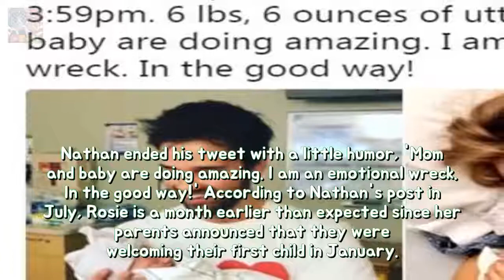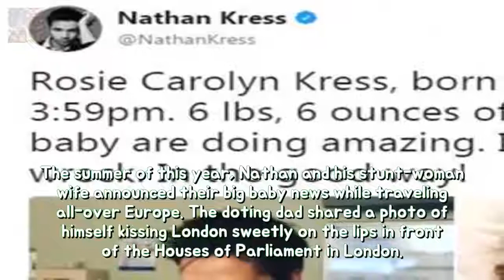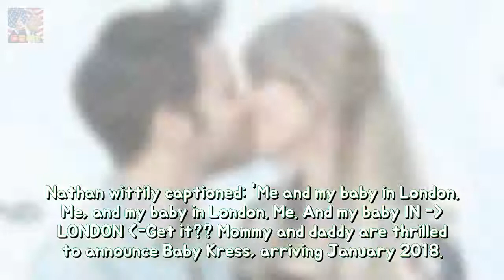Nathan Kress welcomes his preceding toddler together with spouse London Elise iCarly Breaking News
iCarly actor Nathan Kress has just welcomed a baby girl with his wife London Elise. The 25-year-old and London 25 who he married in 2015 are now the parents of a baby girl named Rosie Carolyn Kress. The first-time dad shared his excitement via Twitter with a cute caption and photo of their little bundle of joy.
Roxy Jacenko flora a kiss regarding Justin Bieber permanency Shes the PR dynamo or m Breaking News: